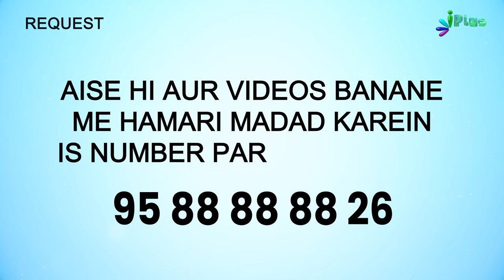Ujr Hone Ke Bawajood Bhi Takhne Se Neeche Kapda Latkaane Ka Hukm Nahi Diya | 5 Minute Ka Madrasa 703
Ujr Hone Ke Bawajood Bhi Takhne Se Neeche Kapda Latkaane Ka Hukm Nahi Diya Nabi ﷺ Ne  | 5 Minute Ka Madrasa 703 | Shaikh Arshad Hussain Mohammadi iPlus TV

UPI : donateilm@icici